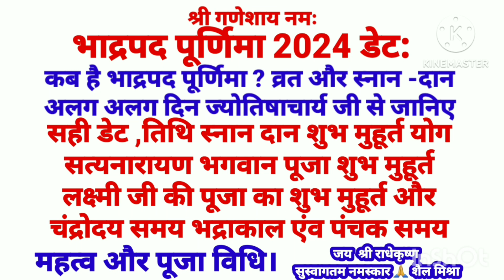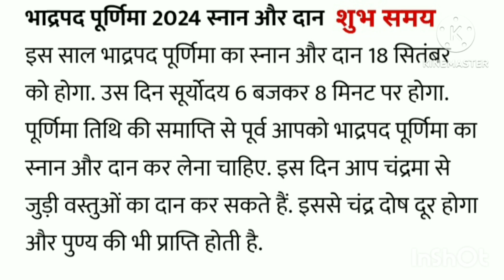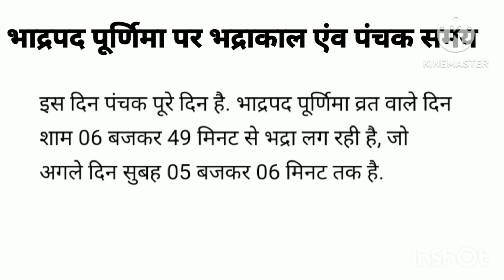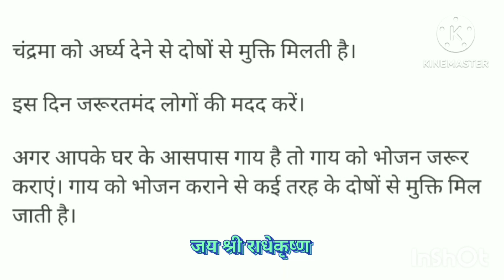भाद्रपद पूणिॅमा 2024 कब?व्रत और स्नान दान अलग अलग दिन ज्योतिषाचार्य से जानिए डि.बाक्स मे देखेडिटेल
भाद्रपद पूणिॅमा 2024 कब है?व्रत और स्नान दान अलग अलग दिन ज्योतिषाचार्य जी से जानिए सही डेट ,तिथि स्नान दान शुभ मुहूर्त लक्ष्मी जी पूजन मुहूर्त सत्यनारायण भगवान पूजा शुभ मुहूर्त चंद्रोदय समय भद्राकाल एंव पंचक समय
पूजा पाठ करेंंट भाद्रपद पूणिॅमा 2024